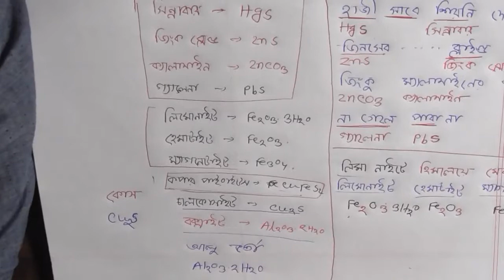১০.২. আকরিকের সংকেত মনে রাখ খুব সহজেই। SSC Chemistry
১০.২. আকরিকের সংকেত মনে রাখ খুব সহজেই। SSC Chemistry

দশম অধ্যায়ঃ ১. আকরিকের সন্ধানে ।